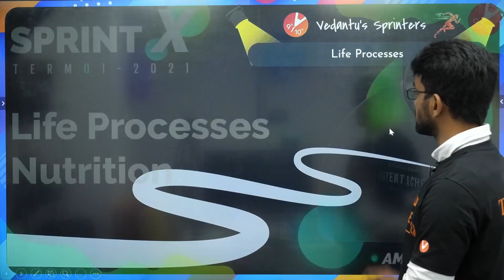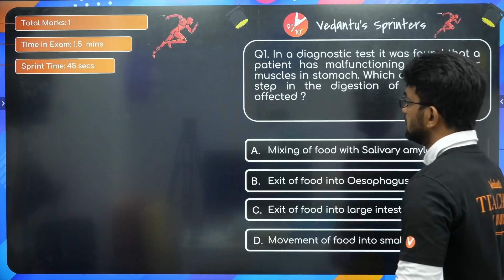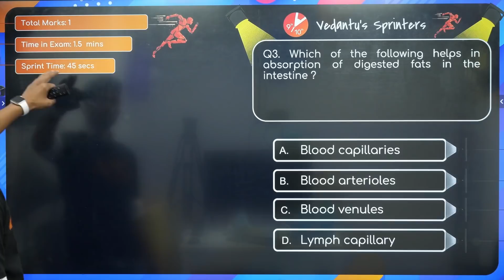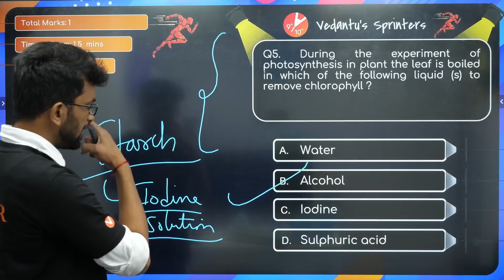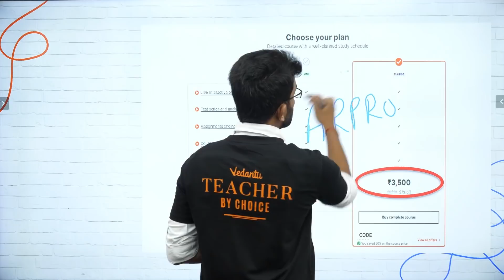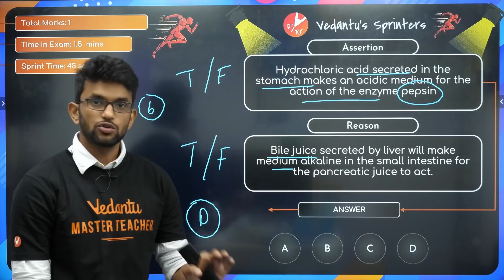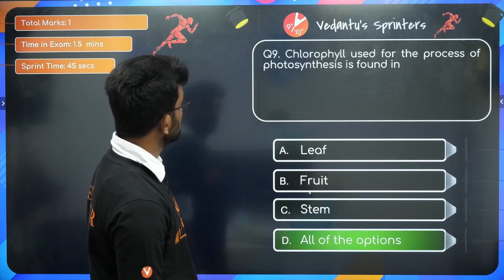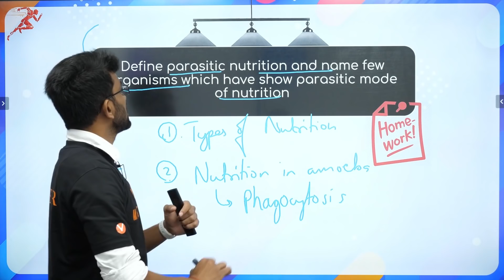Sprint X Term 1 - Life Processes: Nutrition | CBSE Class 10 Biology Ch 6 | Board Exam 2021 - Vedantu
Sprint X Term 1 - Life Processes: Nutrition | CBSE Class 10 Biology Chapter 6 | NCERT Solutions for Class 10 Science | Vedantu9and10Hindi Hey Students, We bought a new series for Class 10 Students for Biology Subject i.e "Sprint X Term 1" this series will Boost your Term 1 Examination Score in Biology Subject, This Sprint X Series will revise all the Chapters from Class 10 Biology. Today Amrit Sir will take you to "Life Processes" Chapter "Nutrition" Subtopic Chapter 6, Sir will take you back and revise the Life Processes: Nutrition Chapter with Step by Step explanation. These last days are very precious before Term 1 Exams So, Don't miss to watch the session.

📌 Topics Covered In this Session:
✦ Nutrition Definition Class 10
✦ Nutrition Class 10
✦ life Processes Class 10 Solutions
✦ Life Processes Class 10
✦ Life Processes Class 10 CBSE
✦ Life Processes Class 10 NCERT
✦ life processes class 10 MCQs
✦ Class 10 Science MCQs
✦ CBSE Class 10 Biology Chapter 6
✦ Term 1 Board Exam Preparation

I hope you guys enjoyed this video on "Sprint X Term 1 - Life Processes: Nutrition | CBSE Class 10 Biology Ch 6 | Board Exam 2021 - Vedantu" by Amrit Sir. See you in the next surprising ⏭️ session.